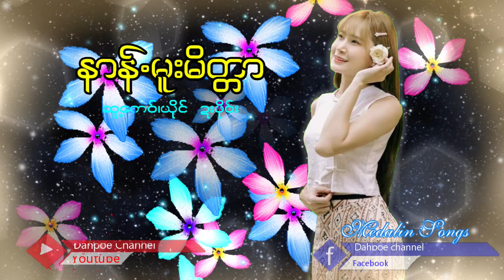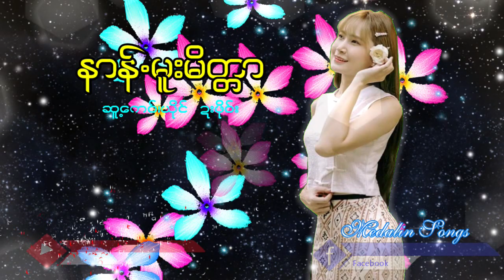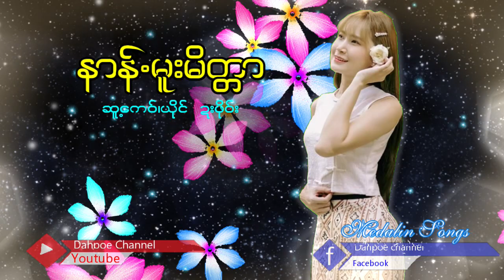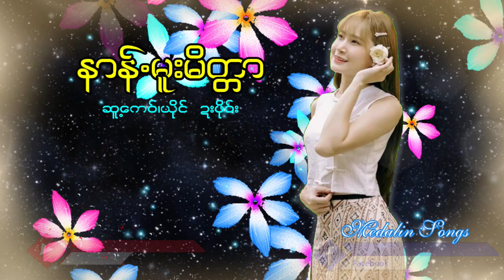Poe Karen Song Naung Moo Mike Tar (MV Official)Dah Poe Channel